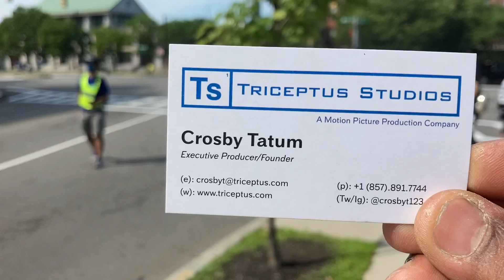March for freedom￼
March started down Douglass Square to the Boston Commons￼